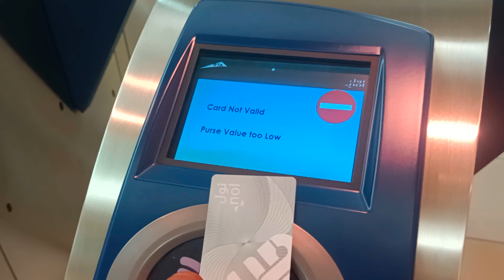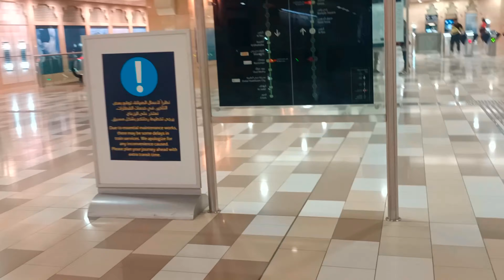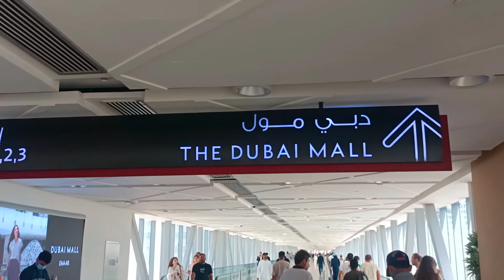ദുബായ് ഊര് തെണ്ടൽ || നാട് കടത്തി